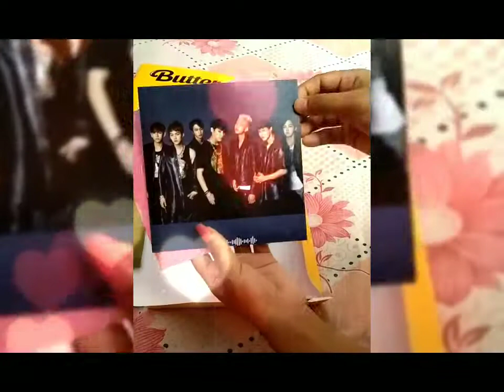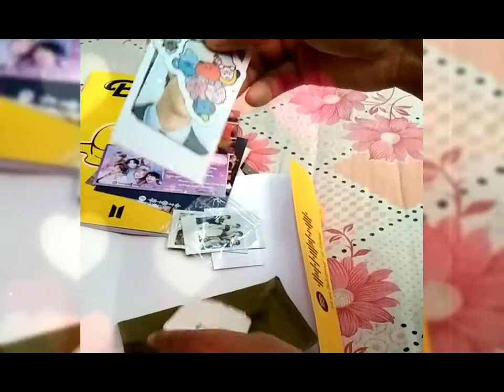[UNBOXING] BTS Butter notebook printed discographies Instax Polaroid | 1st time purchase from insta